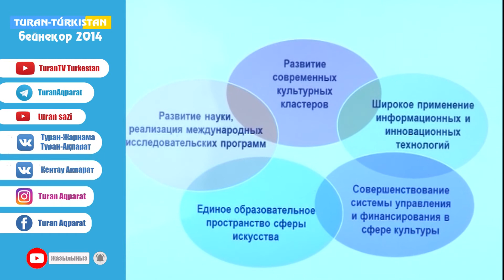Түркістанда Дәстүр мен мәдениет тақырыбында жиын өтті. (Бейнеқор 2014)